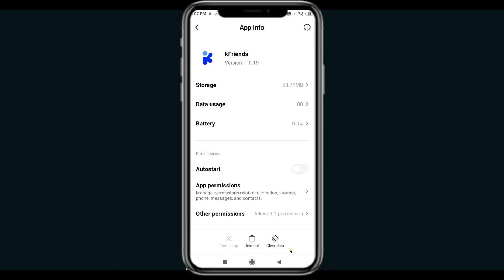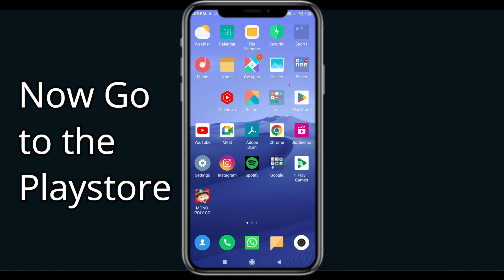Fix Kfriends App Keeps Crashing | Fix Kfriends App Keeps Freezing | PSA 24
In this video you will learn How To Fix "Kfriends" App Keeps Crashing Problem Solved Android & Ios - Solve Kfriends App Crash Issue If you are facing same problem in your android mobile phone then it will help you to get rid of this issue.
So, let's fix Kfriends App Crash Issue.

Tags-